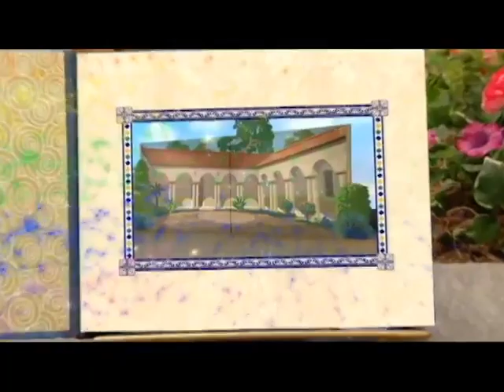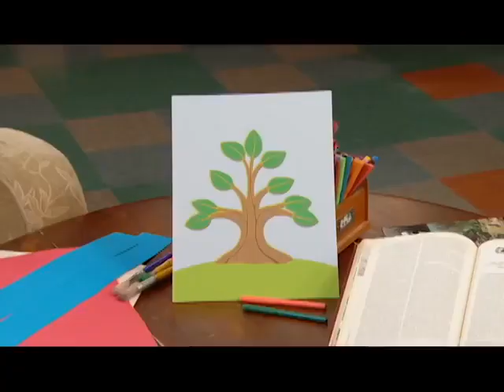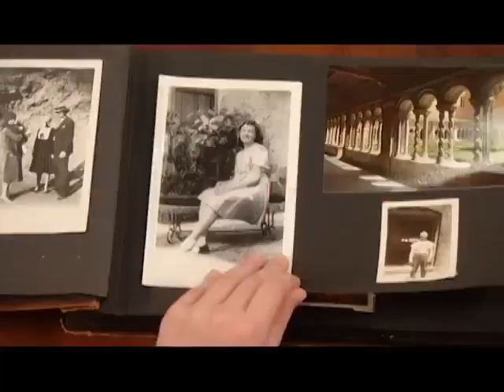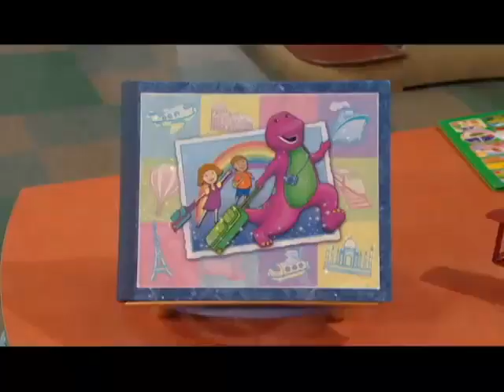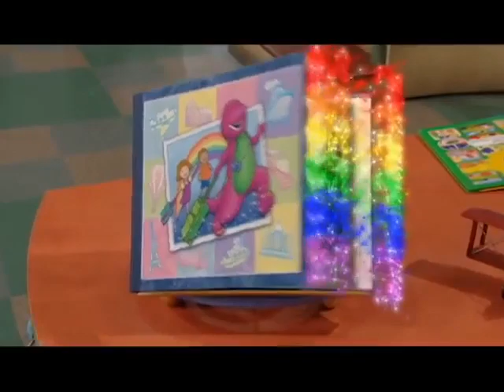Barney & Friends Compilation #5